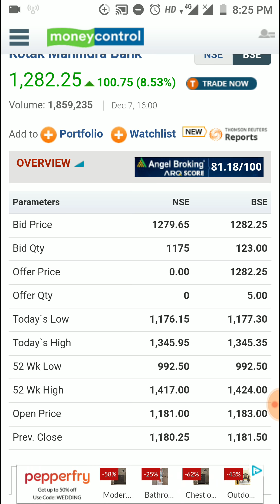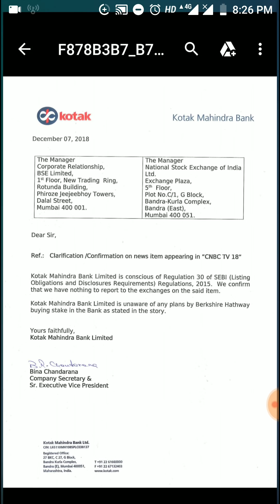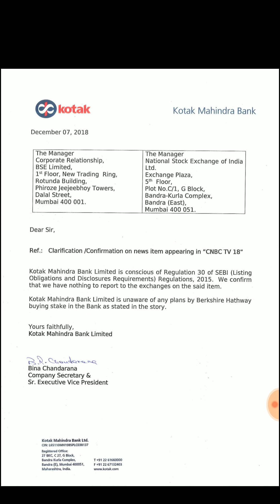Rumour in Kotak Mahindra Bank - Stock 14% चढ़ा और फिर गिरा